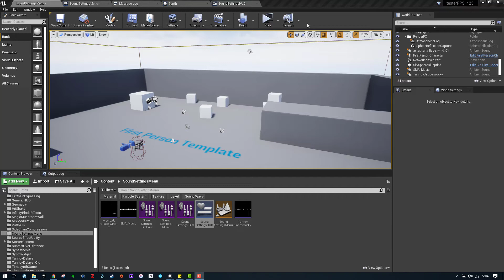Sound Settings HUD